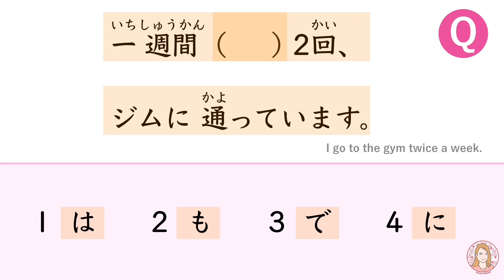JLPT N4 Grammar "は/も/に/で"| Learn Japanese